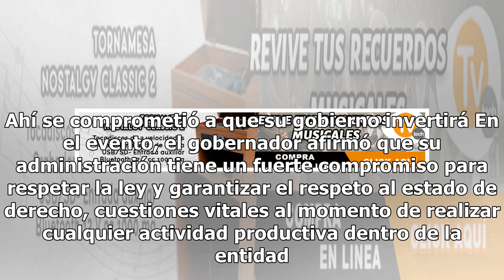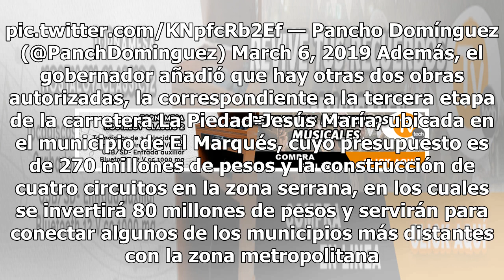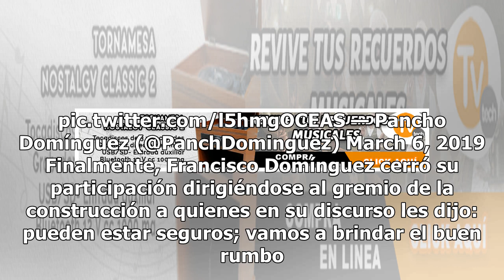Francisco Domínguez anuncia 820 mdp para infraestructura en Querétaro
Francisco Domínguez Servién, gobernador de Querétaro, encabezó la toma de protesta del décimo octavo Comité Directivo de la Cámara Mexicana de la Industria de la Construcción. Ahí se comprometió a que su gobierno invertirá En el evento, el gobernador afirmó que su administración tiene un fuerte comp...